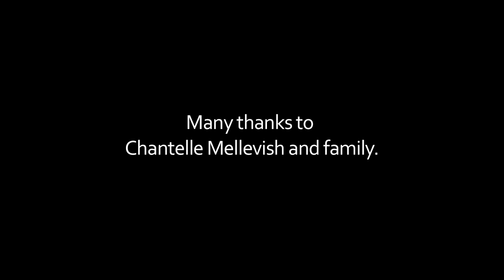Chantelle's Story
Chantelle Melovich talks about the challenging experience that lead to the diagnosis of her son, with an extremely rare deletion on the 15Q gene. He is currently the only known person in the world with this condition. An articulate Aboriginal woman from Dharug country, Chantelle candidly discusses the long road to proper diagnosis and medication, and the racism she endured by the hands of the medical profession and particular respite services.